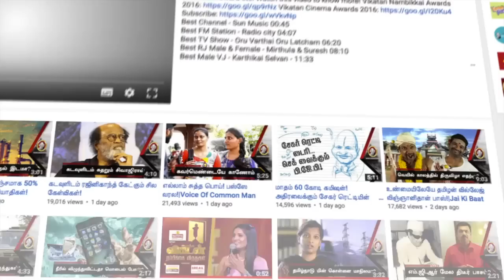மோடிக்கு இப்போது அதிக நெருக்கம் யார்? OPS? OR EPS?| JV Breaks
அம்மா கட்சி TO ஐயா கட்சியாக மாறிவரும் அ.தி.மு.க! இப்போ நம்ம மோடிக்கு யார் ரொம்ப முக்கியம் எடப்பாடியா? இல்ல பன்னீர் செல்வமா? சி.எம் பதவியை விட்டுக்கொடுக்காத எடப்பாடி மற்றும் பல.
CREDITS
Host - Thirumavelan, Shivapriya, Script - Thirumavelan, Camera - ,  Edit - Saravanan, Associate Producer - Karthick.K,Rajaram.S, Chief Sound Engineer - Raghuveer Rao , Chief Video Editor -Hassan, Channel Manager - Prashanth Balaji, Karthik J , Producer - Dhanyaraju.